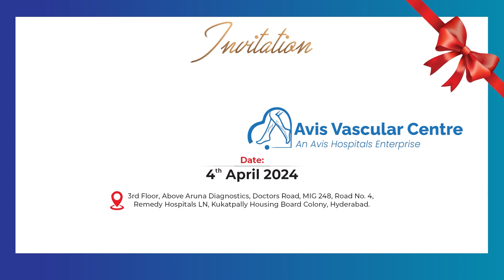ఇళ్లు కట్టుకోవడమే ఆలస్యం | CM Revanth Reddy | Indiramma House Scheme | @suman tv yadadri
Watch►ఇళ్లు కట్టుకోవడమే ఆలస్యం | CM Revanth Reddy | Indiramma House Scheme | @suman tv yadadri